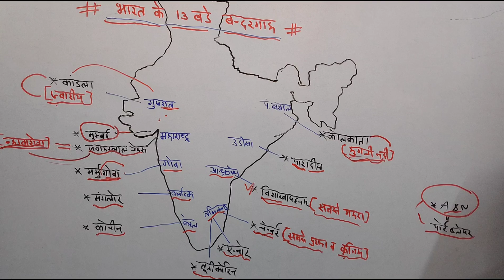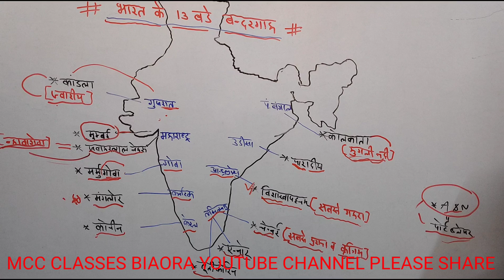भारत के प्रमुख बंदरगाह (13) बड़े बंदरगाह ।। Important port (bandargah) सबसे गहरा बंदरगाह विशाखापटनम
India's important ports remember tricks  with map

join over telegram channel.